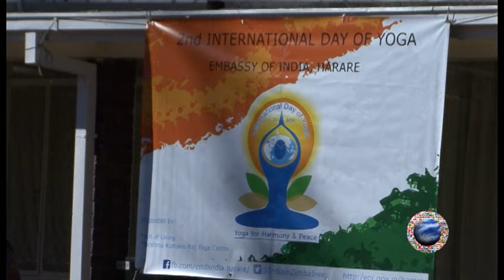ZBC Diplomatic Encounter - 2nd International Day of Yoga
The latest episode of Diplomatic Encounter on ZBC, which was aired on ZBC Channel on 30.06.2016 (Thursday) at 13:30-13:55, covered the celebration of 2nd International Day of Yoga in Zimbabwe, which was celebrated by the Embassy of India at different places. It was celebrated at Harare on 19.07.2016 and at Victoria Falls and Bulawayo on 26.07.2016.